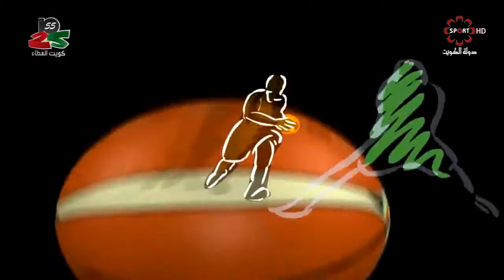حلقة برنامج "السلة في أسبوع" الأحد 24/1/2016